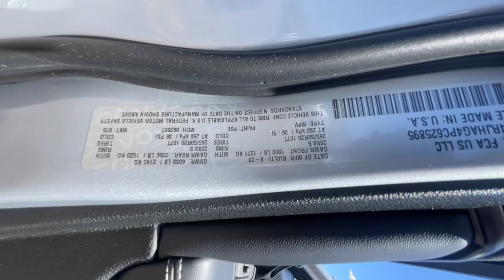2023 Jeep Grand_Cherokee Reno, Carson City, Northern Nevada, Sacramento, Elko, NV PC625895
Silver Zynith New 2023 Jeep Grand_Cherokee Altitude 4x4 available in Reno, Nevada at Lithia Chrysler Jeep of Reno. Servicing the Carson City, Northern Nevada, Sacramento, Elko, NV area.

Heated Seats Moonroof Smart Device Integration Blind Spot Monitor Lane Keeping Assist WiFi Hotspot Dual Zone A/C iPod/MP3 Input. EPA 26 MPG Hwy/19 MPG City! Altitude trim Silver Zynith exterior and Global Black interior AND MORE! KEY FEATURES INCLUDE: 4x4 iPod/MP3 Input Onboard Communications System Dual Zone A/C Brake Actuated Limited Slip Differential WiFi Hotspot Lane Keeping Assist Blind Spot Monitor Smart Device Integration Rear Spoiler MP3 Player Privacy Glass Keyless Entry Steering Wheel Controls. OPTION PACKAGES: QUICK ORDER PACKAGE 23B ALTITUDE Engine: 3.6L V6 24V VVT UPG I w/ESS Transmission: 8-Speed Automatic 8HP50 Selectable Tire Fill Alert Remote Start System Secondary Active Grille Shutters Rain Sensitive Windshield Wipers Wireless Charging Pad Heated Front Seats Altitude Appearance Package Black Headliner Delete Laredo Badge 115V Auxiliary Power Outlet Gloss Black Exterior Accents Heated Steering Wheel Molded In Color Black/Gloss Black Roof Rails Power Liftgate WHEELS: 20 X 8.5 GLOSS BLACK PAINTED ALUMINUM Tires: 265/50R20 BSW A/S LRR POWER SUNROOF TRAILER TOW PREP GROUP (B) Rear Load Levelling Suspension Full-Size Spare Tire 180 Amp Alternator Heavy-Duty Engine Cooling 18 Full-Size Steel Spare Wheel Automatic Headlamp Levelling System Trailer Hitch Zoom TRANSMISSION: 8-SPEED AUTOMATIC 8HP50 ENGINE: 3.6L V6 24V VVT UPG I W/ESS (STD). Jeep Altitude with Silver Zynith exterior and Global Black interior features a V6 Cylinder Engine with 293 HP at 6400 RPM*. EXPERTS ARE SAYING: Great Gas Mileage: 26 MPG Hwy. MORE ABOUT US: At Lithia Chrysler Jeep of Reno our first and foremost goal is to make your car-buying and ownership experience better than any other youve had near Carson City Auburn CA Sparks and beyond.If youre ready to answer the call of fun style and peace of mind; be sure to contact us today. And prepare to have your expectations exceeded. Price does not include $499 Dealer Doc fee taxes and license fees. Price contains all applicable dealer incentives and non-limited factory rebates. You may qualify for additional rebates; see dealer for details.